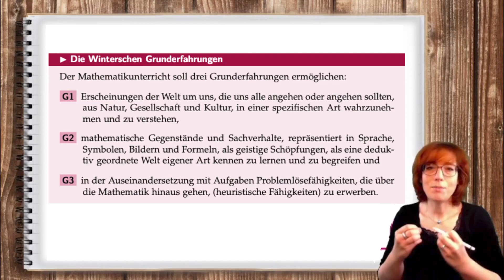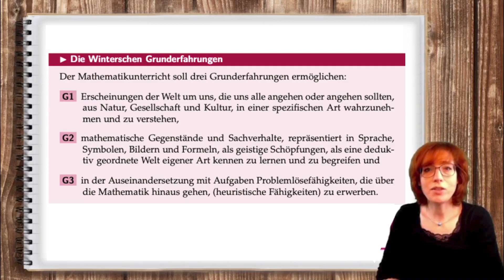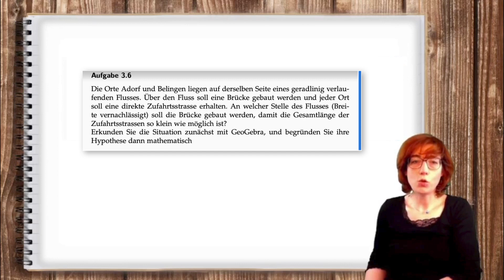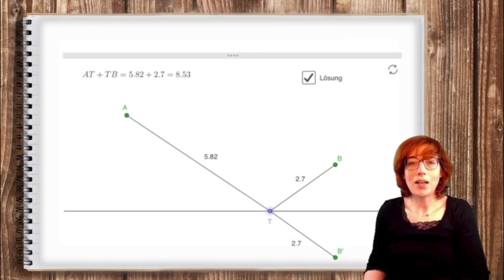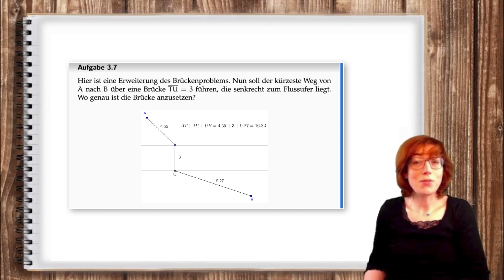3 | Teil 7: Die Winterschen Grunderfahrungen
In diesem Video wird die Dreiecksungleichung diskutiert und überlegt, wie diese im Unterricht eingeführt werden kann.

Das Video ist Teil einer Reihe zu «Symmetrie und Abbildung».

▬ Bonusmaterial ▬▬▬▬▬▬▬▬▬▬▬▬▬▬

Lösung der Aufgabe aus dem Video, GeoGebra-Applets und weiteres Zusatzmaterial im GeoGebra-Begleitband:

▬ Inhalt ▬▬▬▬▬▬▬▬▬▬▬▬▬▬▬▬▬▬▬▬▬

 00:00 - Einleitung
00:08 - Intro
00:16 - Hintegrund
00:33 - Die Grunderfahrungen
01:45 - Grunderfahrung 1 bei der Symmetrie
02:08 - Grunderfahrung 2 bei der Symmetrie
02:33 - Grunderfahrung 3 bei der Symmetrie
03:06 - Das Brückenproblem
05:08 - Abspann